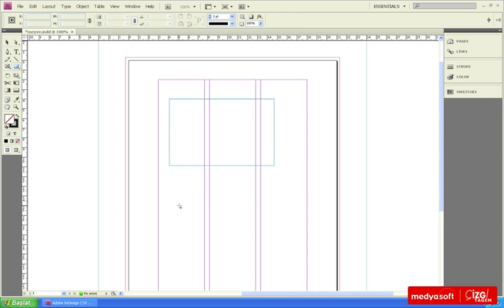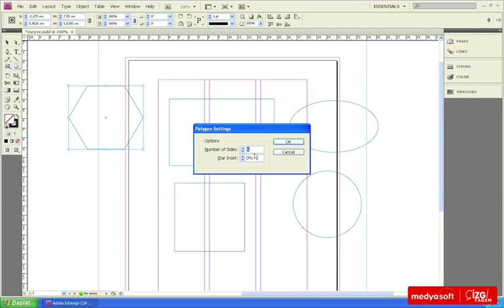Adobe InDesing CS4 0301: Geometrik Şekiller Çizmek